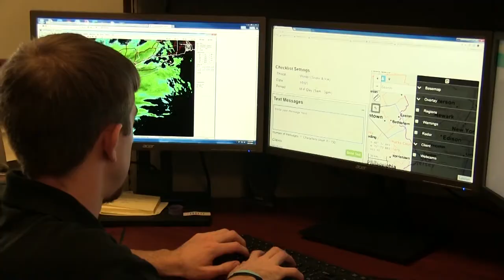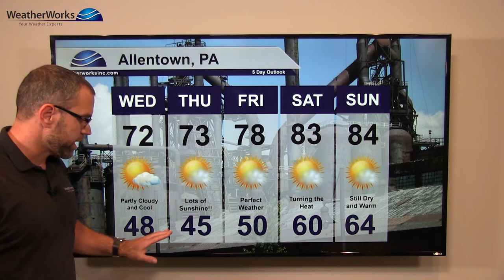Northeast U.S. Weather Forecast: 9-17-19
The Northeast U.S. will see fall-like weather the next few days, with little if any rain in New England. The tropics are certainly active though, with Humberto and Imelda churning away and Jerry is on the way. Meteorologist Mike Mihalik has more.

And visit us on social...